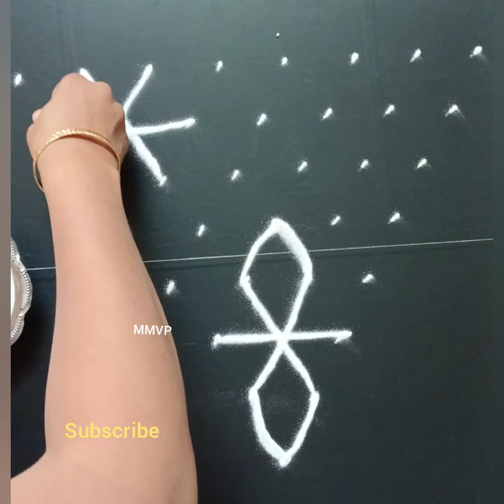8*1/Easy daily use Rangoli design/ dots /muggulu /perfect Rangoli designs/ New design/